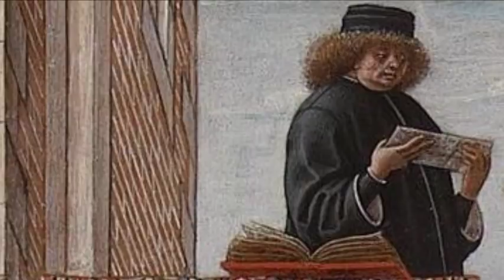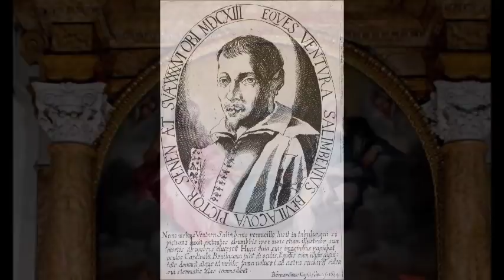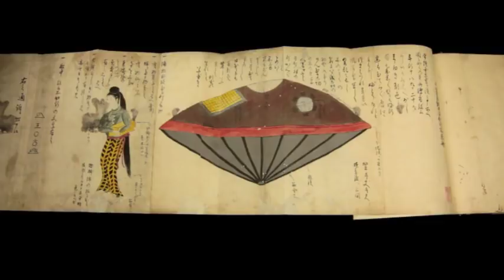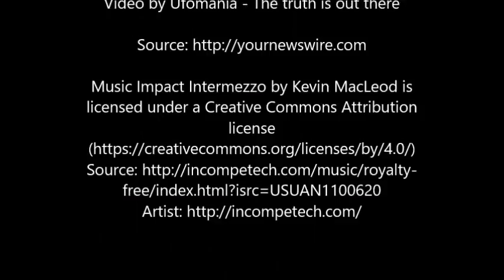UFOs Have Been Hidden In European Paintings For Centuries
Ancient artworks from Europe and the Americas hold clues that suggest aliens and UFOs have been visiting earth for many centuries.